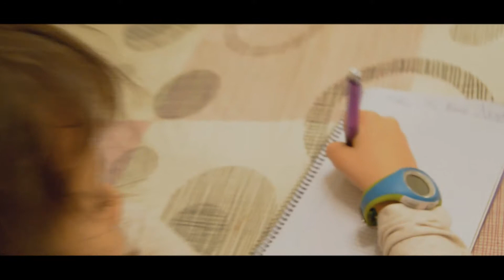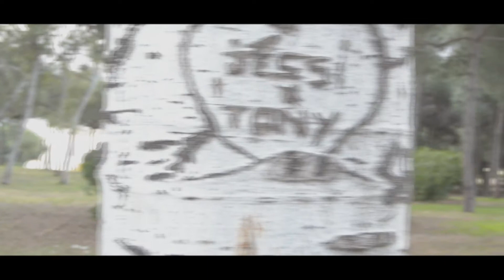AnnaTime (HD 1080)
Corto de 3 minutos reflexionando sobre el Tiempo, con una actriz excepcional.